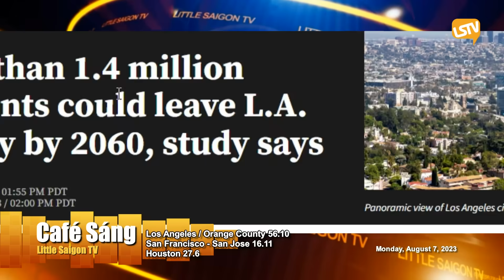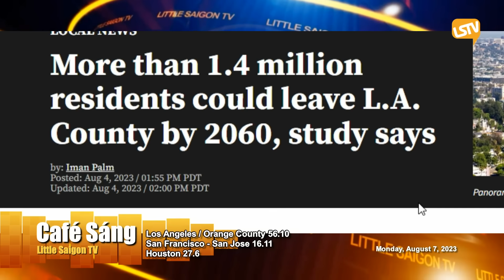Cà Phê Sáng P4 (08-07-23) Lại chuyện ʟừᴀ ɢạᴛ ᴍấᴛ ᴛɪềɴ qua zelle